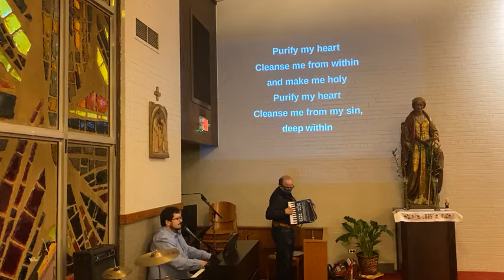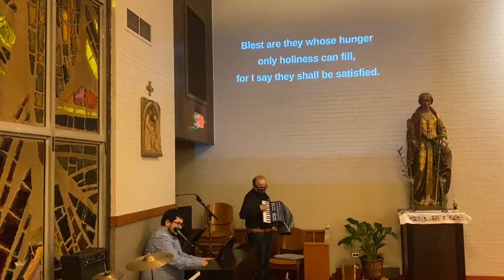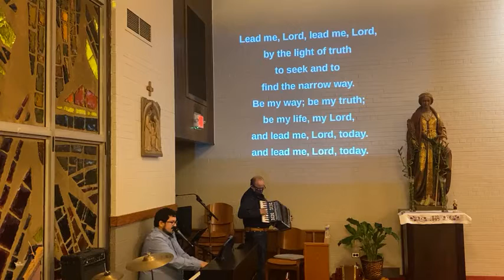Confirmation 2021 - 3/22/2021 (4/4)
Celebrant: Fr. Dennis Ziomek
Concelebrant: Fr. Fred Pesek

And with that he breathed on them and said, "Receive the Holy Spirit." - John 20:22

Permission to stream music granted by:
CCLI: #11087270